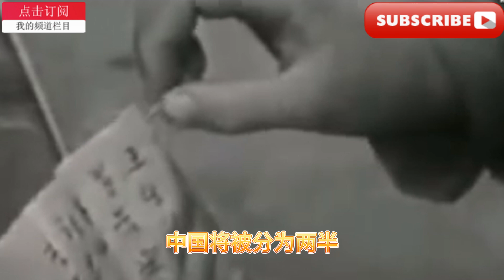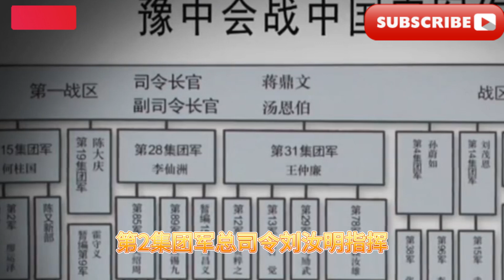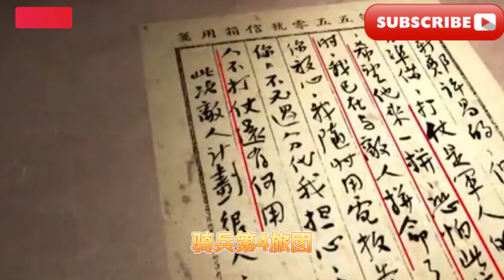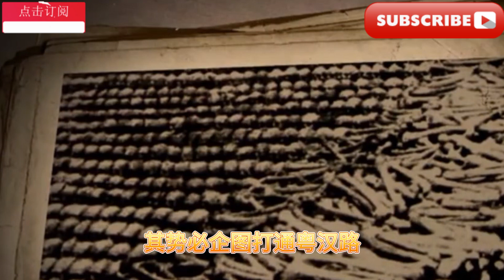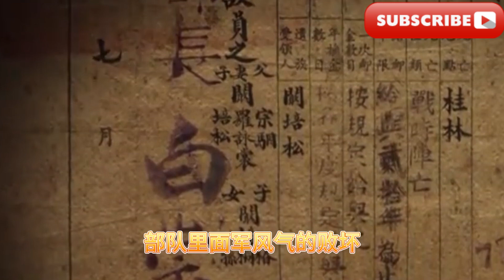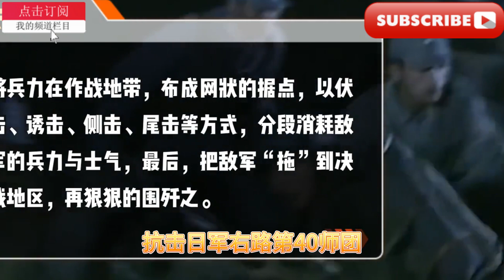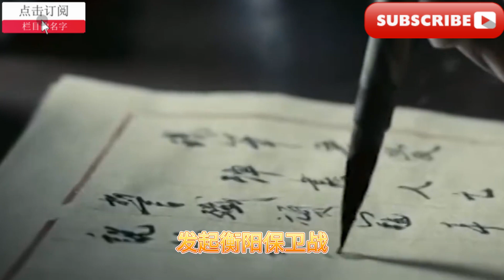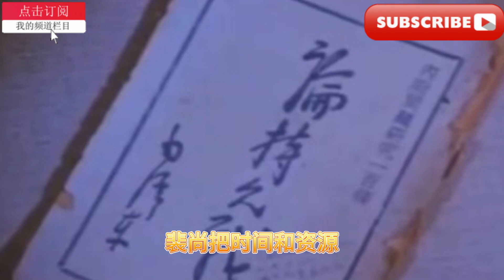小航讲历史：豫湘桂会战/Xiaohang talks about history: The Battle of Henan, Hunan and Guangxi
大家好，我是小航，欢迎来到我的频道“小航讲历史”。今天，我们将探讨中国抗日战争中一场重要的战役——豫湘桂会战。

起因：豫湘桂会战发生于抗日战争时期，是中国军队与日本侵略者在豫、湘、桂三省交界地区的一场重要战役。此战的起因是日军企图进攻华中地区，以扩大其在中国的占领范围，对中国抗日战争的胜利构成威胁。

经过：豫湘桂会战从1944年6月至7月进行，是一场规模宏大的防御战。中国军队在国民政府的指挥下，采取了灵活多变的战术，与日军展开了顽强的对抗。在激烈的战斗中，中国军民英勇抗击，歼敌数万，给日军以重创，有效地遏制了其进攻势头。

结果：豫湘桂会战最终以中国军队的胜利告终。中国军民英勇奋战，捍卫了祖国的领土和民族尊严，为最终战胜日本侵略者打下了坚实的基础。此战役不仅提振了中国人民的抗战信心，也在国际上展现了中国军队的战斗力，为抗日战争的胜利迈出了重要一步。

以上就是今天关于豫湘桂会战的介绍，希望通过这段历史的回顾，能够让大家更加深入地了解抗日战争的艰辛历程和英勇抗争精神。感谢大家的观看，我们下期再见！
Today, we will discuss an important battle in the Chinese Anti-Japanese War - the Battle of Henan, Hunan and Guangxi.

Cause: The Battle of Henan, Hunan and Guangxi took place during the Anti-Japanese War. It was an important battle between the Chinese army and the Japanese invaders at the junction of the three provinces of Henan, Hunan and Guangxi. The cause of this war was the Japanese army's attempt to attack central China in order to expand its occupation in China and pose a threat to the victory of China's Anti-Japanese War.

Process: The Battle of Henan, Hunan and Guangxi was held from June to July 1944. It was a large-scale defensive battle. Under the command of the Nationalist Government, the Chinese army adopted flexible tactics and launched a tenacious confrontation with the Japanese army. In the fierce battle, the Chinese soldiers and civilians fought bravely and wiped out tens of thousands of enemies, inflicting heavy losses on the Japanese army and effectively curbing its offensive momentum.

Result: The Battle of Henan, Hunan and Guangxi ended with the victory of the Chinese army. The Chinese military and civilians fought bravely to defend the territory and national dignity of the motherland, laying a solid foundation for the final victory over the Japanese invaders. This battle not only boosted the confidence of the Chinese people in the War of Resistance, but also demonstrated the combat effectiveness of the Chinese army internationally, taking an important step towards the victory of the War of Resistance Against Japan.

The above is today's introduction to the Battle of Henan, Hunan and Guangxi. I hope that through this historical review, everyone can have a deeper understanding of the arduous course and heroic fighting spirit of the Anti-Japanese War.